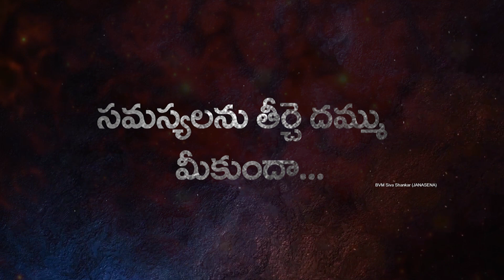జనసేన 100రోజుల్లో ఏం చెయ్యబోతుంది? JanaSena Jyothi Koduru (Kadapa): Bvm Siva Shankar | Bvm Mission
1. Women Safety! Respect Women.
2. Corruption-free India!
3. Every girl should have the Right to Live (no female infanticide), Right to Education and Right to Marry (no honour killing).
4. Good Governance.
5. Free and efficient healthcare for all.
6. Retirement age for politicians.
7. Control over black money.
8. Proper enforcement of laws.
9. Stricter measures for population control.
10. Reformation of education system.
11. A clean India! Proper garbage and drainage system.
12. Improved road network with no potholes or broken roads. All the villages should get ‘pakka’ roads.
13. A streamlined traffic system.
14. Investment in technology to improve drinking water quality.
15. Agriculture should be encouraged and modern agricultural techniques should be used.
16. Stricter laws should be made for unnecessary use of private vehicles; usage of public transport should be made mandatory wherever possible.
17. Power and water supply in every part of the country.
18. A mandatory education qualification should be fixed for politicians too.
19. Equality for all. Say no to reservation!
20. Controlled inflation.
21. Employment for all!
22. The police should be well-equipped and there should be more accountability.
23. Employment rules should be strengthened in both public and private sectors.
24. Care for environment. Every Indian must plant at least one tree.
25. Say no to beggars. Begging is one activity that strictly needs to be discouraged and abolished.
26. A change in the mindset of the people is highly required. The way they look at the society, social norms and individuals need a changed and a sensible approach.
27. Proper disaster management system.
28. Hassle-free government procedures.
29. Poverty eradication.
30. Increase production and usage of products that are ‘Made in India’.
31. Solar plants and rain water harvesting system should be established at maximum infrastructures.
32. Unnecessary expenditure on travel and other things by the politicians should be controlled.
33. Lavish expenditures on organising events on different occasions should be controlled.
34. A language check over the politicians.
35. Biasness on the basis of religion, caste, creed or gender should be eradicated.
36. No wastage of food anywhere. More helplines like 1098 should be started.
37. Special economic zones should be constructed in not only metro cities but also every small city, so that people do not have to migrate to the metropolitan cities for employment.
38. More playgrounds for children.
39. Adulteration should be controlled and organic food must be easily made available.
40. Equal education and employment opportunities should be provided to the transgender.
41. Job security for all.
42. Media should be more responsible.
43. Punishing fake godmen and godwomen who beguile people in the name of God.
44. Exploring presidential or other forms of government.
45. Encouraging entrepreneurship among youth.
46. Setting up more educational institutes for agriculture and related studies.
47. Reverse brain drain.
48. Implementation of Uniform Civil Code.
49. Balanced urban and rural development.
50. 100% literacy rate.
51. Respect for all cultures, religions and genders.
52. No communal disputes or riots.
53. More fast-track courts to resolve legal matters quickly and efficiently.
54. Putting a stop on unnecessary expenditure on election campaigns.
55. Complete abolition of child labour and child abuse.
56. Indian politicians need to refrain from being offensive and abusive, be it in social media or reality.
57. India must change its attitude towards debate and give up the policy of disruption.
58. Active participation in politics from the educated class and the youth.
59. Society should accept sexually abused victims as normal human beings.
60. More Wi-Fi enabled zones.
61. Well-organised emergency services at accident sites.
62. Removal of unnecessary taxes.
63. Cutting down the extravagant benefits given to the politicians or the people in power.
64. Improving the conditions of slums.
65. Shelters for stray animals.
66. Affordable home facilities.
67. Cleaning of all the rivers in India.
68. Doing away with the “Chalta Hai” attitude.
69. Promotion of Indian Culture.